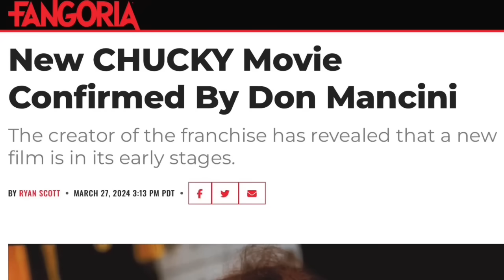CHUCKY Season 3 Episode 8 Review | Breakdown, Ending Explained | USA Network & SYFY | 2024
It’s Chucky time! Join me as I discuss the 8th episode of Part 2 of Season 3 as it airs on USA Network and Syfy. Let’s talk this Season 3 finale.